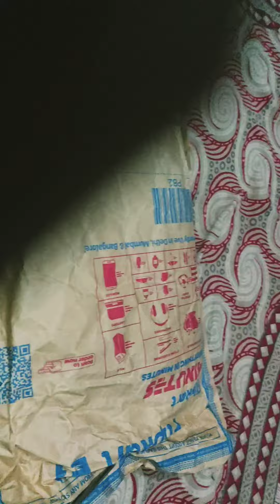Unboxing of Maxi dress with exchange kurti from Flipkart#sahusumitra